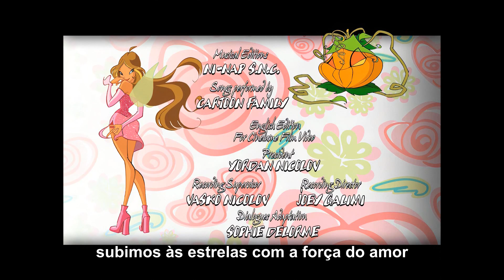Winx Club Season 2 Ending (Portuguese)